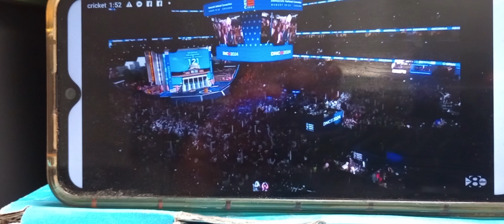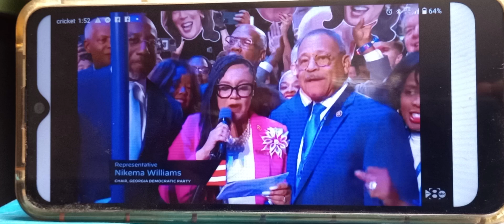Str8🔥Brot By liljon atlantageorgia..Solidly Rep'n Da south 'Turn It Down 4 What' civilrights🇺🇸🗽💪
I Don't Own .The Rights To The Music Or Content Here. Is For Informative And Educational Purposes Only 🎯🎯🎯🎯🎯🎯🎯🎯🎯🎯🎯🎯🎯🎯
The harriswalz2024 🎫 Ticket Has So Dang Much momentum Already Going .Before This Year's dnc But Like governorwalz Has Said Many Times Over With vpkamalaharris Has Brot The joy excitment And Down Right humility Of Us .As humanbeings Who Have And Show Our empathy Aswell As sympathy Towards Our Fellow Man .Our Neighbors And Families 👌👌👌👌 It's Definitely Not About Hating One Another dehumanizing And/Or demonize Others Who Wanna Construct Alot Better Life For They're Future Kids And/Or Grandkids Who Can Improve Our Families Better And Better With Each Passing Generations 🤜💥🤛 musicians actors actresses athletes Have All Came Out .To Back The voteblue2024 🔵 Up And Down The Ticket 🎫 Becuz It's Up To Us .To Show Up And Show Out At The Ballot 🗳️ Box 📦 To Secure The Obvious That We Have To Defeat Him donaldtrump maga His magacronies Pushing All The Nonsense As By The federalistsociety heritagefoundation Authors Of project2025 agenda47 And Now The Newly Renamed first180daysplaybook Which Is Some Of Project 2025 And Also Agenda 47 .Mixed In Heavily In This Newly Renamed 1st 180 Days Playbook Which Is More Of That Very Un-PoPular Evil 👿 Hateful Filled Rhetoric And A Very Un-American Ideology .That Has No Place .Here In Our Country 🇺🇸 That Goes Against Everything Thats Not Right And Exactly What You Teach Your Kids .Not To Be Like Nor Treat Others Like 🤨💯🤷